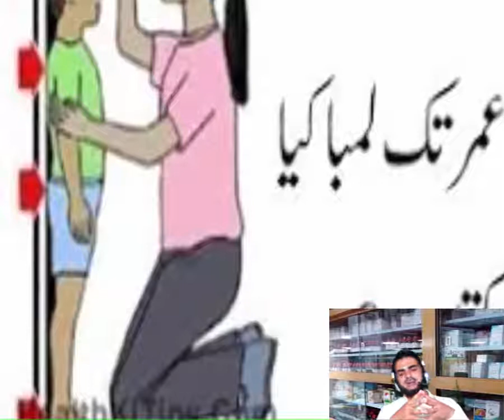how to increase child height Bachon ka Qad Barhany wali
PAYWAO Earn 200$ To 300$ Per Month in pakistan With PayWao 2017 urdu and hindi

Earn Upto $200 monthly,,,,,Join Fee $2 For Lifetime

Growing taller naturally is the best way to increase your height.
One of the best methods to increase height naturally and safely is food and  exercise. food is a very effective method to grow taller. During effective food, it fulfill the vitamins and mineral which are too low in body.  human growth hormones are secreted which helps to make the bones grow taller. The most effective exercises also  to do are stretching exercises which work on the bones of the legs and spine. This is because growing taller is credited to the bones in the legs and spine. Stretching exercises you can do include: push-ups, hanging, swimming, jogging, and like other exercises.

Your diet also plays an important role to make you grow child height. In fact, you might not be able to attain your maximum height if you do not have a better diet.  Make it a point to eat food that contains protein and calcium. Protein contains amino acid which helps to make the body groth. Also, calcium is important to make the bones grow. Calcium as well ensures your bones remains strong while you grow old and will not run the risk of shrinking.Thus, diet helps to make you grow taller and with these methods to grow  height,  then you will enjoy a strong body.
grow hieght of child fast with natural items, grow child height, grow kids hieght, height tips naturally, kad berhaney ke tariqay, children growth, increase body,

We also discuss life issues like
My channel is about Health Care, Health Tips and Beauty Tips